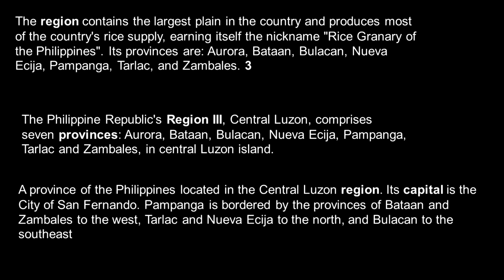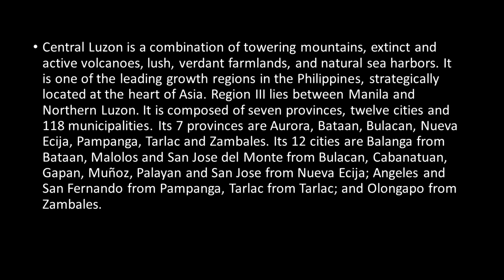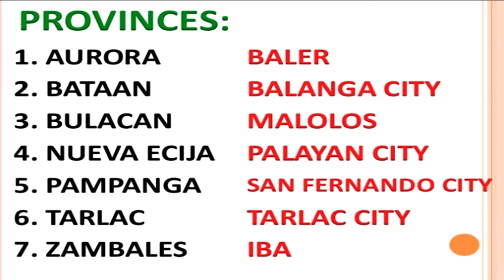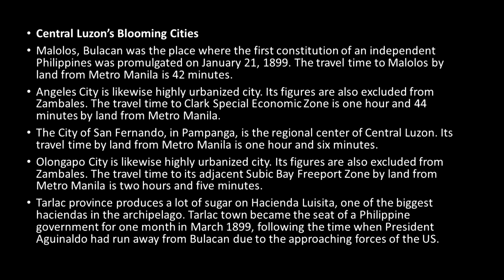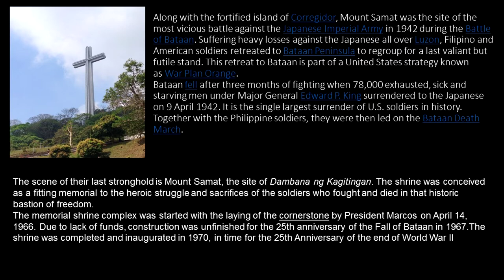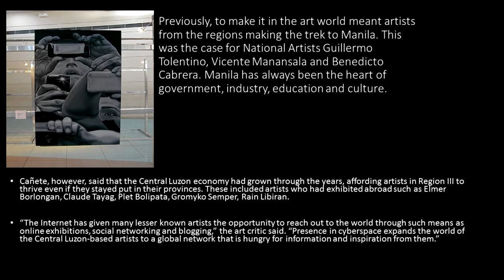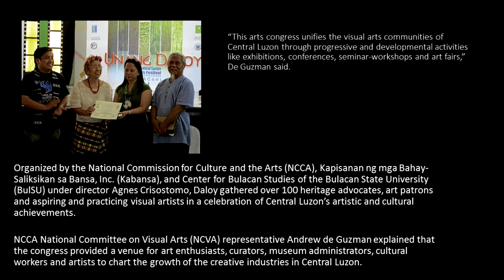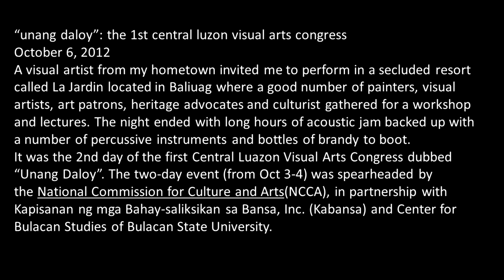Phil Arts. Contemporary Arts In Region 3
made by: Jeferson Omamalin and yours truly